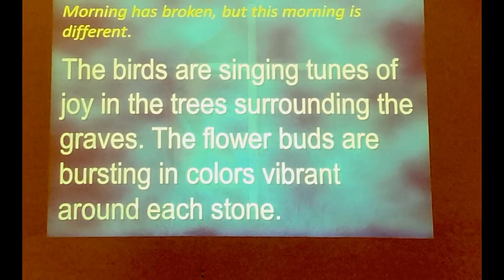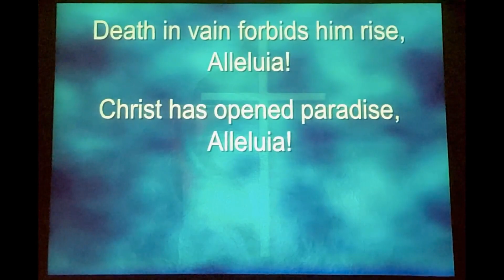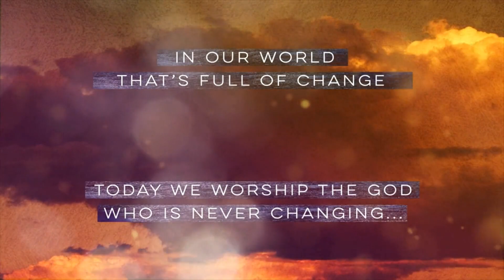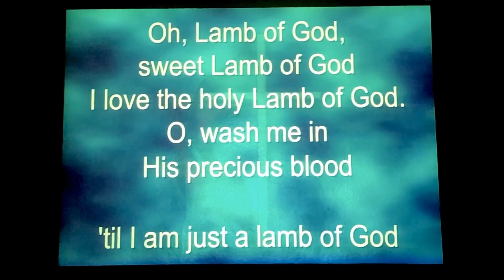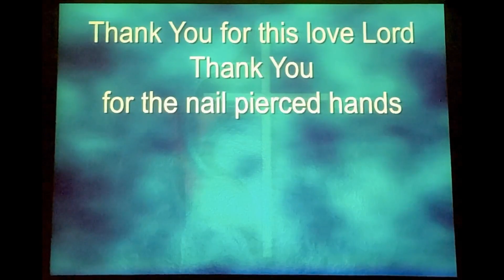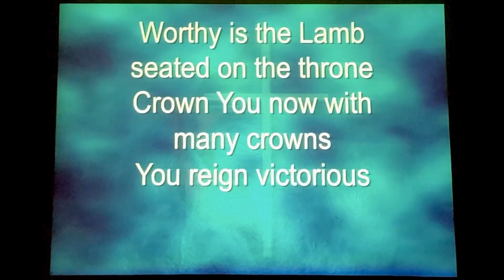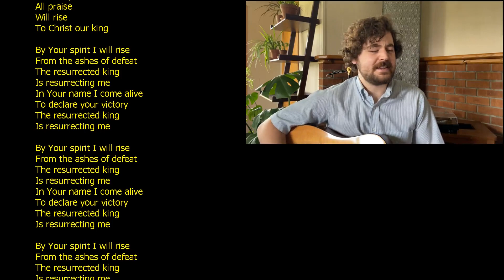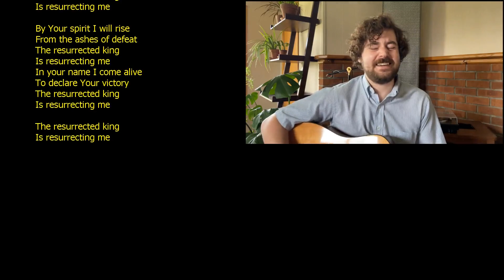Easter10am2020 John 20:1-20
Thanks - Praise team of First UM Church of Middlefield,
Caleb Urschitz, Kate Greth and Ann Szasz.
You all are a Blessing!